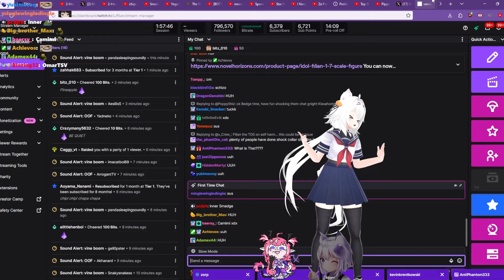Camila Flashbangs Filian...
The trouble that can brew when Camila and Filian come together...

or on YouTube: @filianIsLost

or on YouTube: @cumilq

About Filian:
"So basically I do flips for fruit snacks, function as a top tier TTS bot, emit gremlin noises, and have heart attacks--then I call it a stream!

I stream VRChat, Beat Saber, and a bit of variety!"